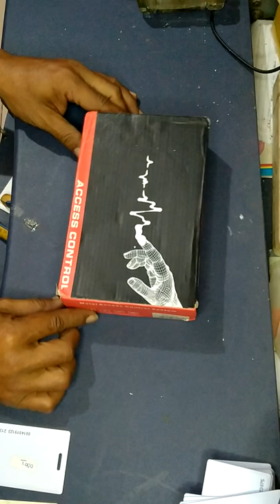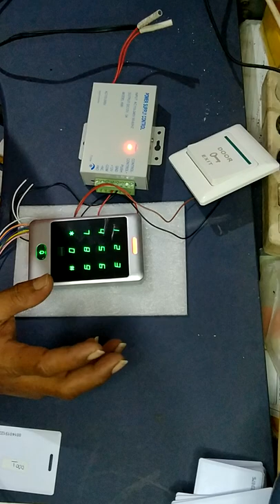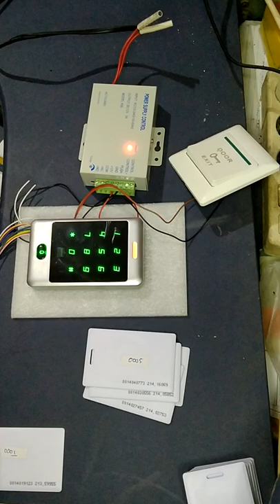AWAS‼️JANGAN SALAH BELI RFID ACCESS CONTROL.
⛔ Tidak semua RFID access control itu, standalone. kenali ciri²nya..‼️